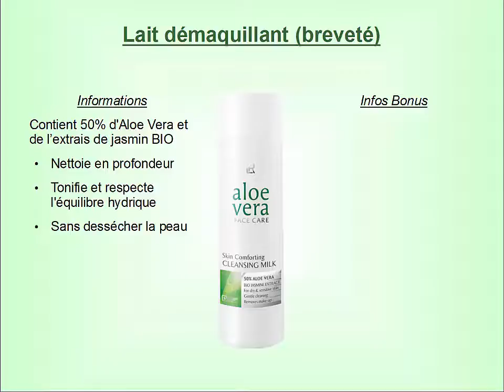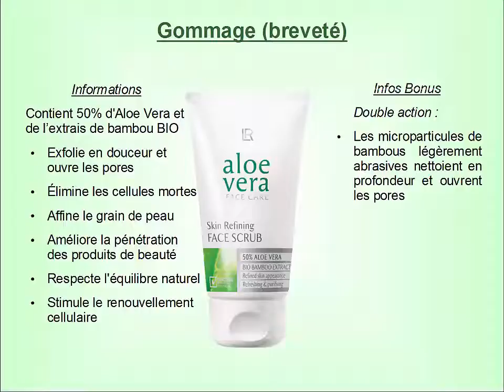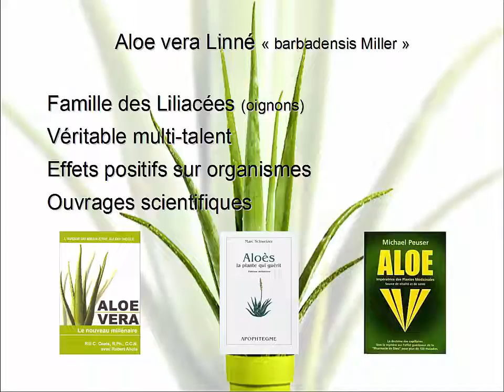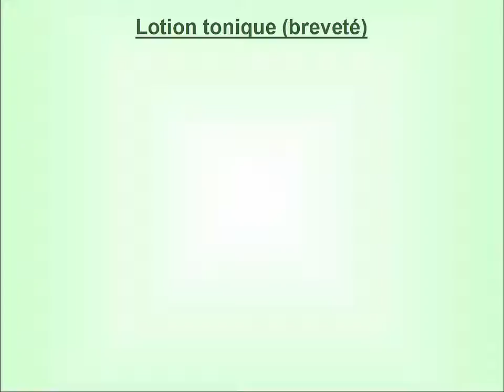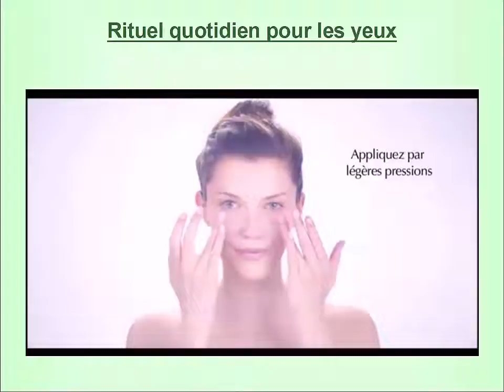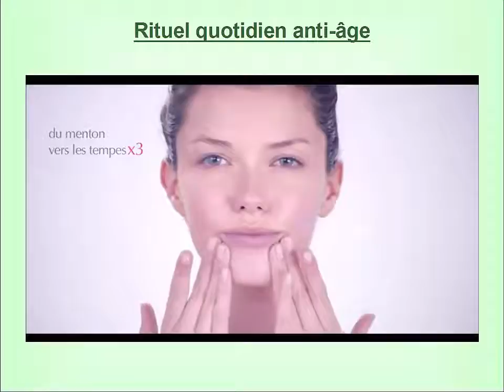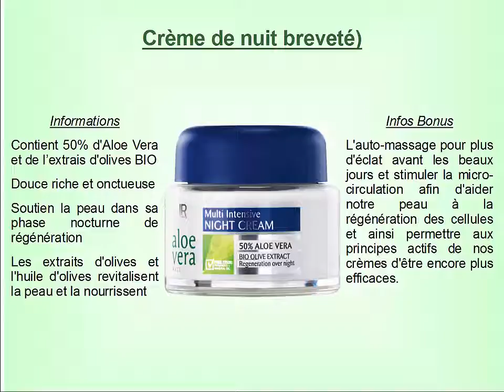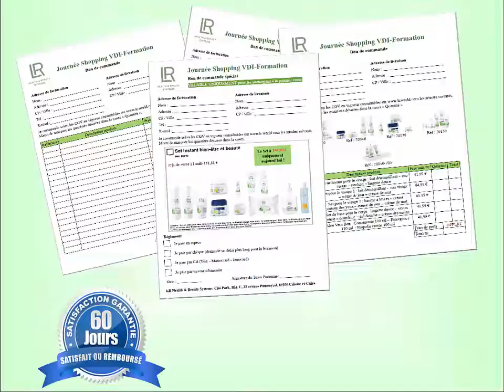ma boutique soin visage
Une boutique dans ma maison , les soins bio à l'Aloe Vera .. (Soins Visage)